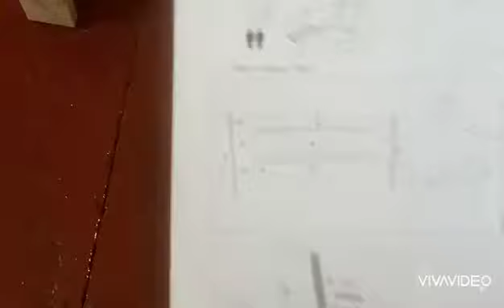Кровать Селена "плюс"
0

Ваш заказ×

В вашем заказе ничего нет

Магазин мебели КЛен

О компании

О компании

О компании ООО «К’Лен» - деревообрабатывающие предприятие с полным завершенным циклом производства, которое находится в горном, экологически чистом регионе Западной Украины. Географическое расположение (Закарпатье граничит с четырьмя странами Восточной Европы) способствует динамическому экономическому развитию компании

Как все начиналось? Основана наша компания в 1997 году. За 22 года мы прошли путь от ручного труда до автоматизированного производства, от атмосферной сушки до современных технологий контроля за процессом сушения, существенно увеличив мощности производства.

Философия Ведение бизнеса и развитие в разных направлениях позволило нам, как производству, сформировать аутентичное мировоззрение, создать и наследовать собственную философию.

Klen.ua